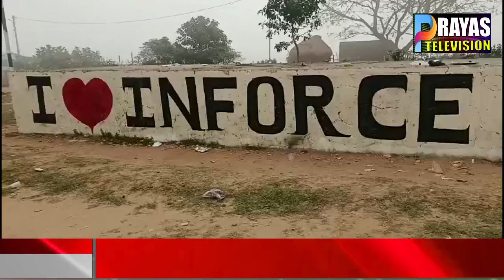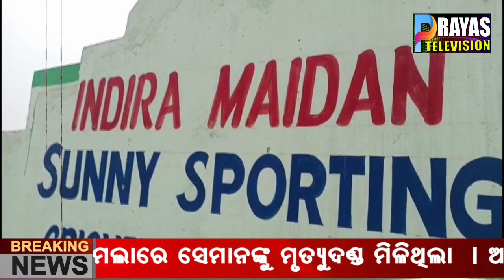ପିପିଲି ଇନ୍ଦିରା ମୈଦାନ ପାଲଟିଛି ନିଶାଡିଙ୍କ ଆଡ୍ଡାସ୍ଥଳୀ